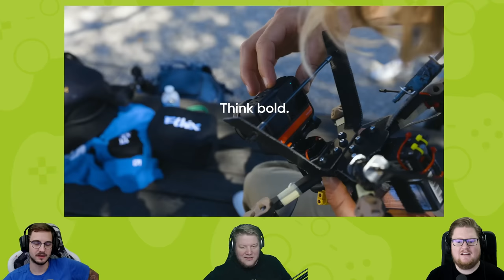React: Fabio Wibmer - Video Game (Grand Theft Bike)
Sollten die Jungs auch mal machen...